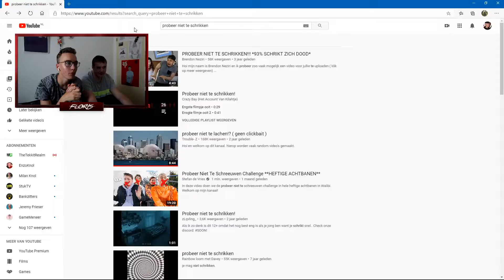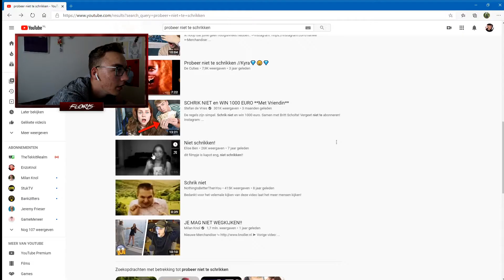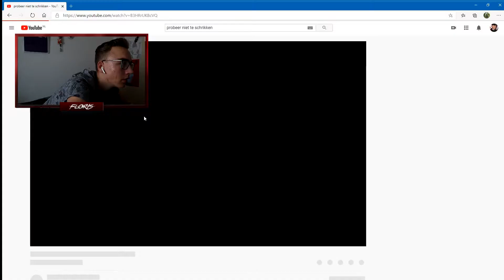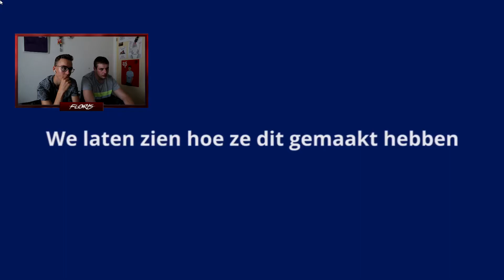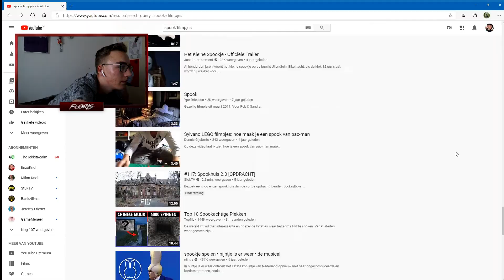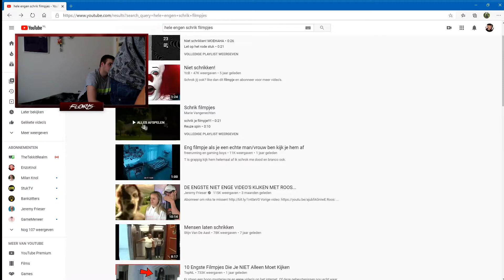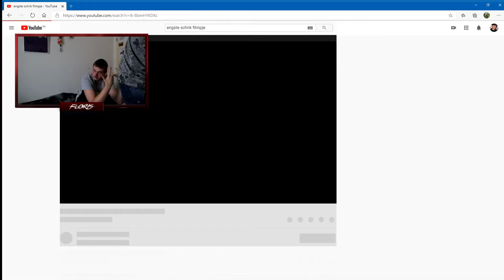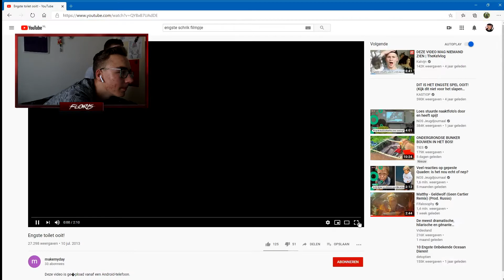REAGEREN OP 'NIET SCHRIKKEN' SAMEN MET WESLEY! - Reageren op met Floris #5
Hoi ik ben Floris Jans,
 Ik upload elke zondag om 16:00 uur
 een weekvlog en soms een extra video!
 Doei Doei!